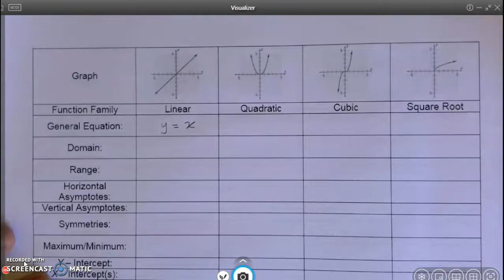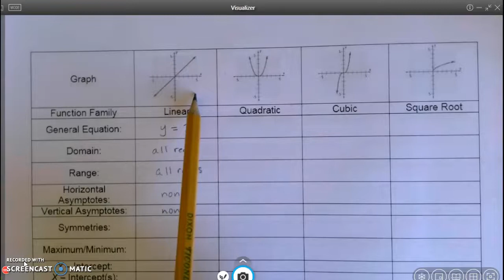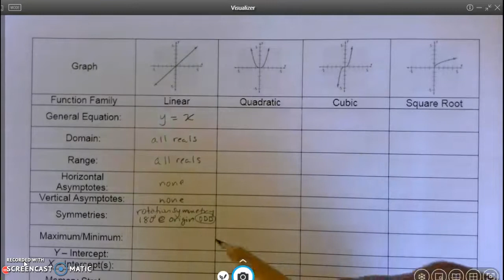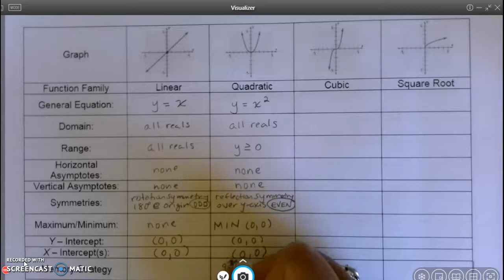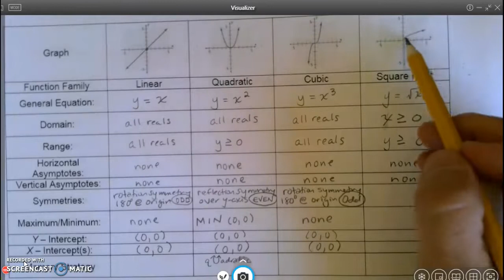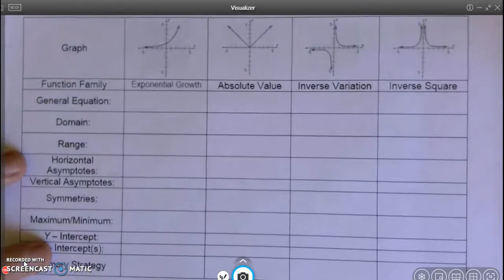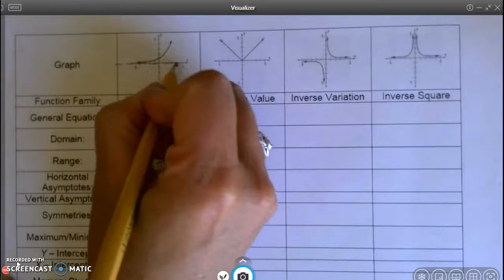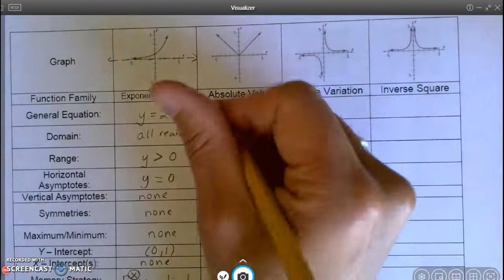3.1 Parent Functions Video #1